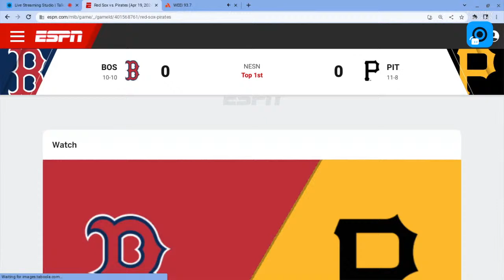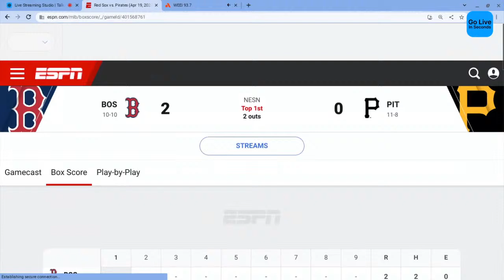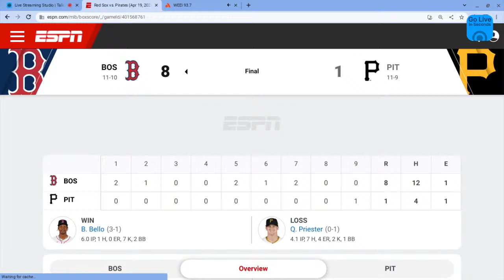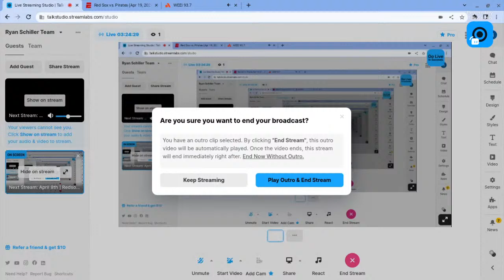Pittsburgh Pirates vs Boston Red Sox live play by play and reaction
The Boston Red Sox (10-10) are ready to take on the Pittsburgh Pirates (11-8) in interleague action in the opening matchup of these three games inside PNC Park. The Red Sox are coming off a 5-4 home loss against the Cleveland Guardian on Thursday while the Pirates are coming off a 9-1 road loss against the New York Mets on Wednesday. Brayan Bello will be getting the start for the Red Sox while Quinn Priester takes the mound for the Pirates.